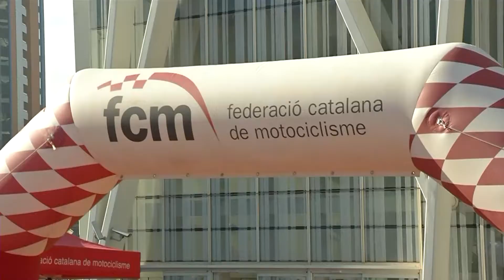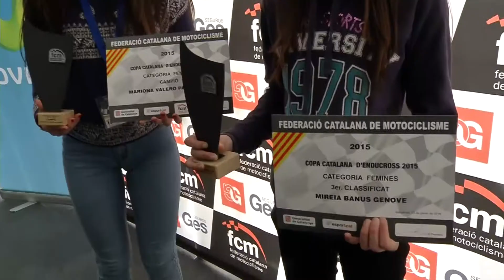Resum Gala Lliurament de Premis FCM 2015